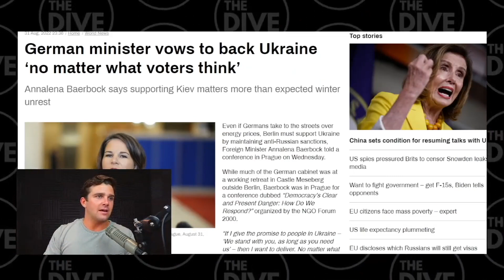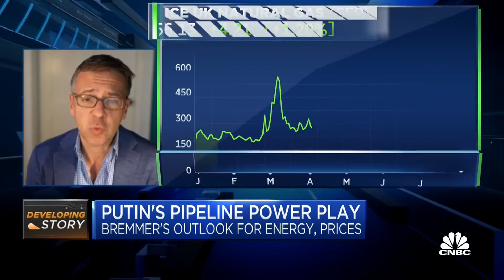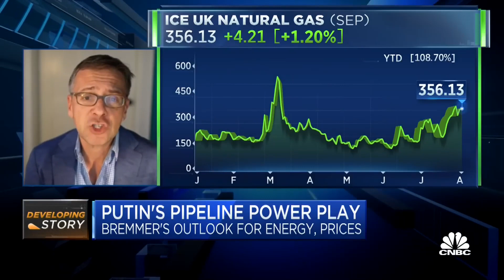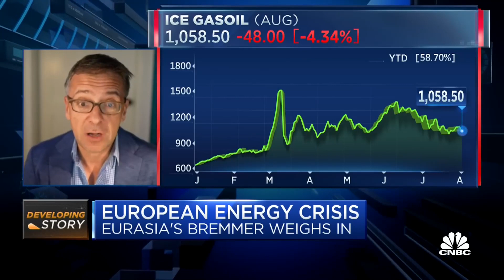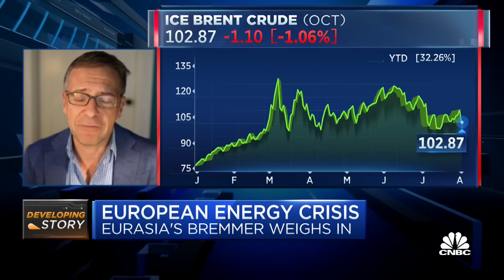Ian Bremmer vs RT Stenographer on The Russia-Germany Energy Situation.@GZEROMedia@podsaveamerica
The German-Russian Energy Situation is a Tad Complicated.  Let's compare Jason Hinkle's Russia Today stenography to Ian Bremmer's analysis.

Would be surprised if there's any Russian gas flowing to Europe by this winter: Bremmer